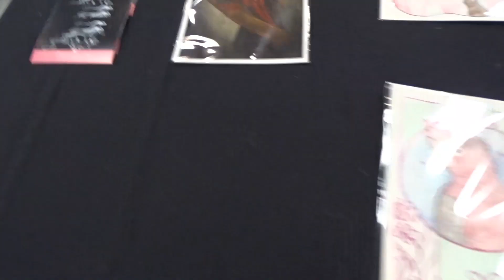Bird Events in Texas presents Cleburne 2022 Highlight Reel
Video highlight reel from the Bird Expo in Cleburne, TX on Saturday September 17, 2022 presented by Bird Events in Texas.